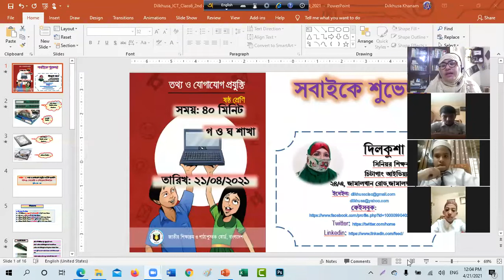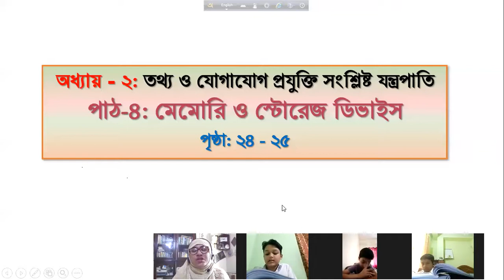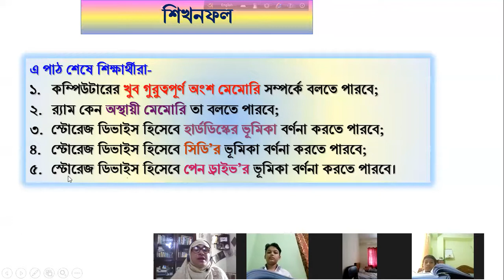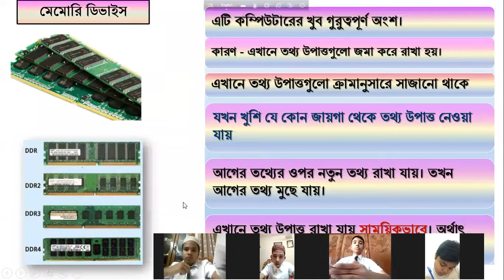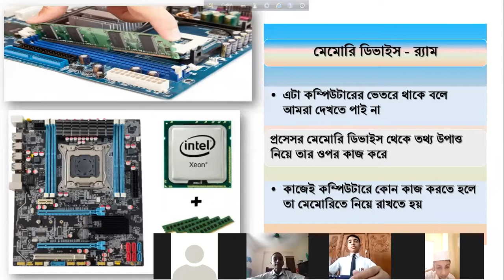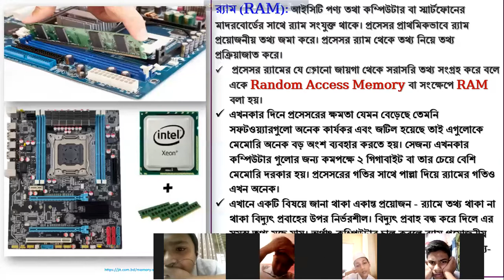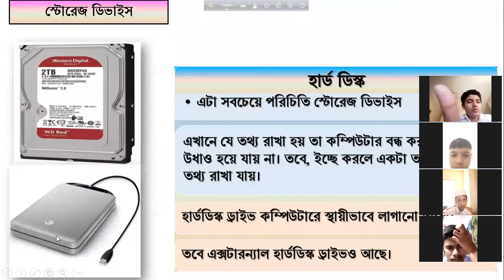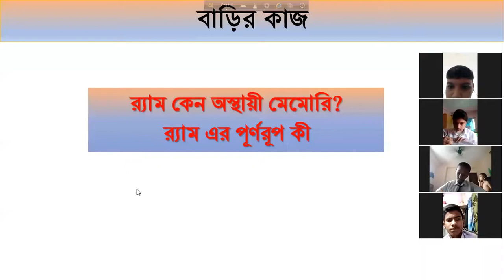Dilkhusa_ ICT_ 6 C D_ Chapter 2_ Lesson 4_ Memory and Storage Device_ 21 April_ 2021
শিখনফল
১। কম্পিউটারের খুব গুরুত্বপূর্ণ অংশ মেমোরি সম্পর্কে বলতে পারবে;
২। র‍্যাম কেন অস্থায়ী মেমোরি তা বলতে পারবে;
৩। স্টোরেজ ডিভাইস হিসেবে হার্ডডিস্কের ভূমিকা বর্ণনা করতে পারবে;
৪। স্টোরেজ ডিভাইস হিসেবে সিডি’র ভূমিকা বর্ণনা করতে পারবে;
৫। স্টোরেজ ডিভাইস হিসেবে পেন ড্রাইভ’র ভূমিকা বর্ণনা করতে পারবে।